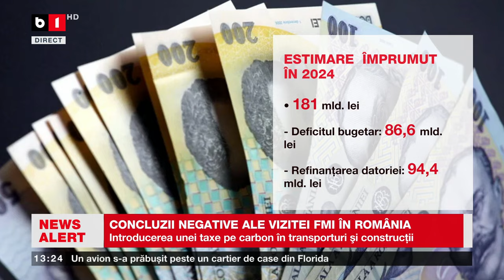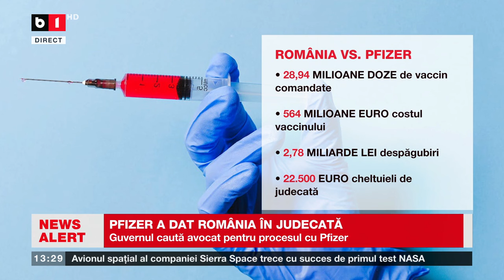TALK B1 ORA 13.00. ANGAJĂRI FICTIVE LA PRIMĂRIA DIN BOTOȘANI. M. CIOLACU, MESAJ PENTRU LIBERALI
PRIMARUL PSD, DIN BOTOȘANI, SUB CONTROL JUDICIAR. CH. NĂSULEA PROFESOR DE ECONOMIE MONDIALĂ: PUTEM, DAR PROBABIL CĂ NU AR TREBUI SĂ NE ÎMPRUMUTĂM. GUVERNUL CAUTĂ AVOCAT PENTRU PROCESUL CU PFIZER.